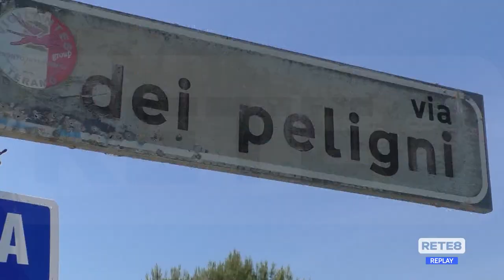Cologna Spiaggia - Via dei Peligni è una mulattiera